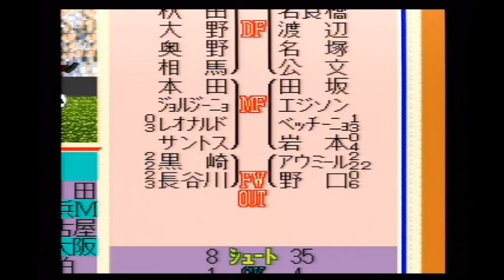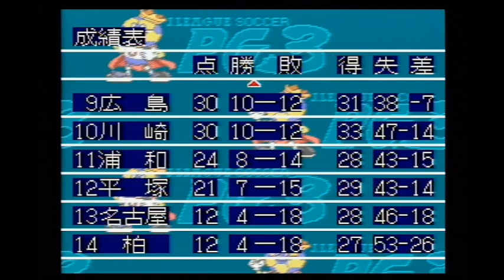【SFC】Jリーグサッカー プライムゴール３ 「第22節」 アントラーズvsベルマーレ平塚【実況】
アウミールの逆転ヘッドも飛び出し、二転三転のこの試合！またもや黒星を喫してしまうのか？！